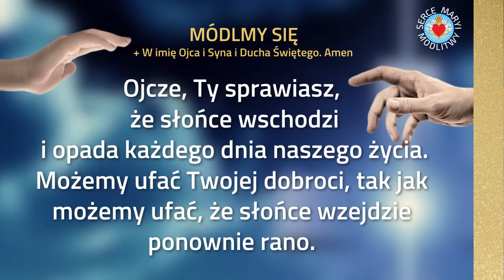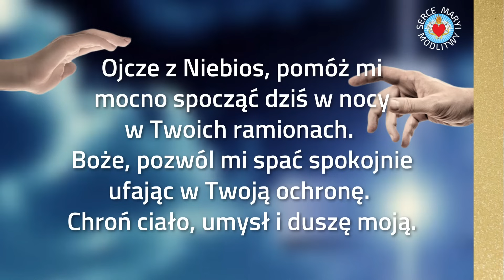KRÓTKA MODLITWA 2 MINUTY Z BOGIEM PRZED SNEM ⭐️🙏⭐️ MODLITWA WIECZORNA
KRÓTKA MODLITWA  2 MINUTY Z BOGIEM  PRZED SNEM. Boże,  pomóż nam przeżywać ten wieczór z wdzięcznym sercem, za to, co nam dziś dałeś. Tobie Boże, powierzam siebie i wszystko.

Cieszymy się, że tak wielu z Was  bierze czynny udział w modlitwach i słowie Bożym na kanale " Serce Maryi Modlitwy "  To dla Was kochani, modlimy się wspólnie codziennie w różnych intencjach. Karmimy Wasze dusze dobrym słowem, krzepimy Wasze serca w trudnych chwilach i błogosławimy Was. Dziękujemy z całego serca.